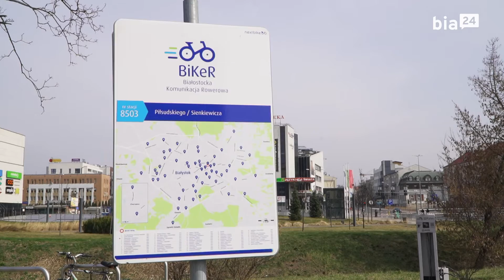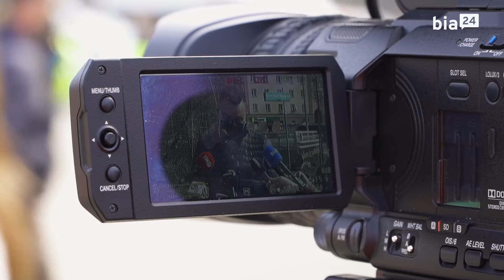Rusza 8 sezon BiKeR-a